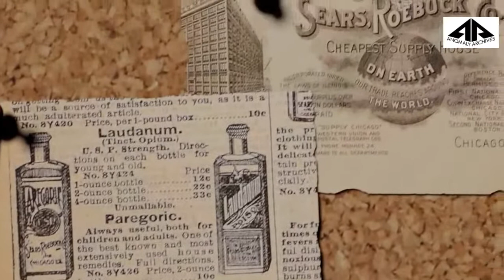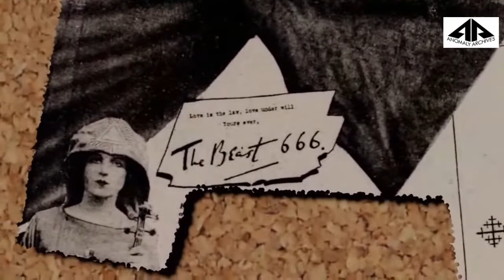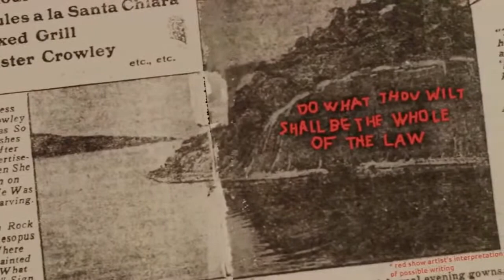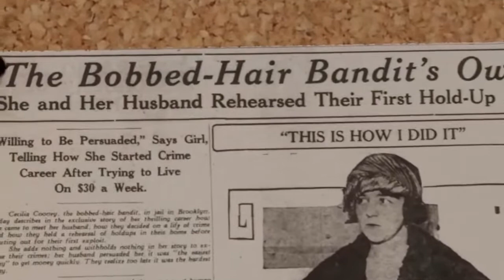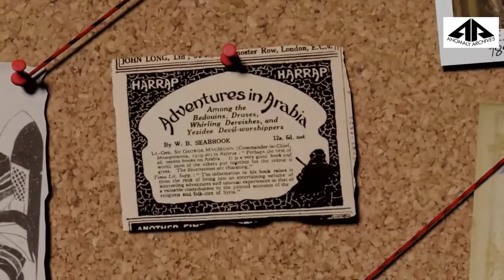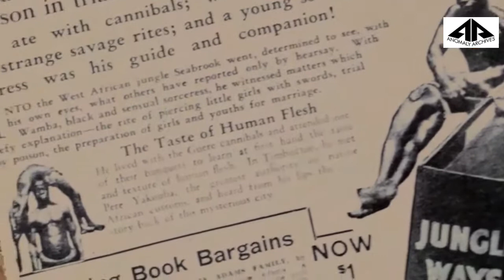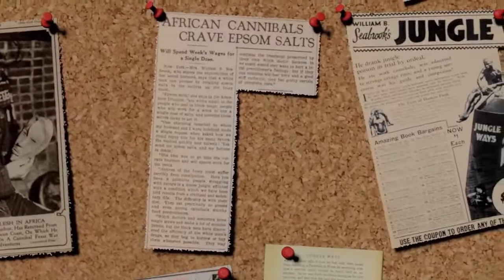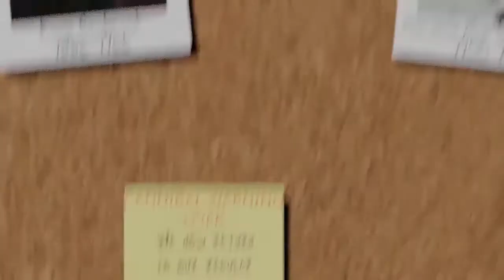WOW! The Twisted Tale of Willy Seabrook and His Flesh Eating, Zombies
Part One streams Monday, October 26th, at 7pm CST

Einida Excs and Viktor Criterion present an Anomaly Archives Adventure Club lecture on the true, but barely believable, story of William B. Seabrook and his contributions to Zombie lore. The lecture is presented with a kinematic slideshow.

PART-ONE presents the story of Willy from his early days as an adventure writer to his exploits in a Paris morgue. Covering topics such as his friendship with Aleister Crowley, his work with Hearst and King features Syndicate, and his Adventures in Arabia.

PART-TWO covers Willy’s contributions to early concepts of Zombies in America and explores how Zombie lore has evolved since their introduction into popular culture. Covering topics such as his association with Faustin Wirkus, how he inspired the first Zombie Movie, and his legacy.

Part Two streams Wednesday evening, October 28th, after the weekly "Anomaly-NOW!" show (which airs from 7-7:30pm CST)